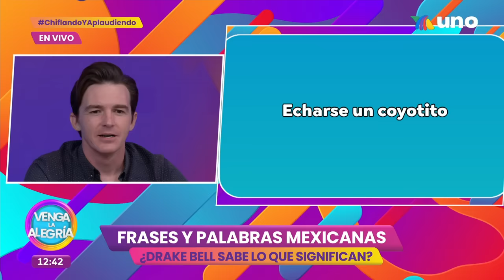Drake Bell ama México, ¿pero sabe el significado de frases y palabras? | Venga La Alegría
¡Drake Bell nos visitó en el foro y nos plticó todos los detalles de su próxima gir por nuestro país! Además, se quedó a cantarnos un poco. ¡No te lo pierdas!